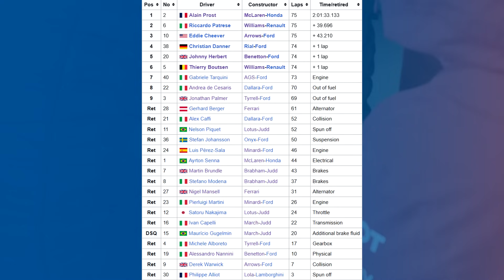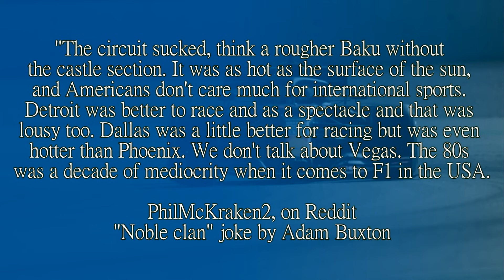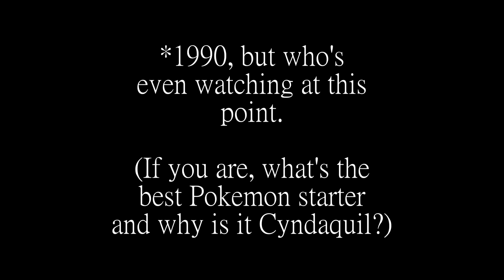OSTRICHES MORE POPULAR THAN SENNA! The Forgotten History of the US Grand Prix at Phoenix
That's not clickbait, that's very much what happened. A local ostrich race on around the same time as the Grand Prix in Phoenix, Arizona was more popular than the world's most popular motorsport.

The people of Phoenix didn't seem to care much. The first race was held in 100 degree heat, the city had spent tax dollars on the event, the ostriches were running and the city of Phoenix is a lot like King's Lynn in the UK: In that they're famous for not being near anything of any importance.

Still, it's one of the many venues in the States that have hosted a Grand Prix, and this might be the forgotten on. So how did they pick Phoenix over somewhere a bit more populated? Let's find out.

Steam: AdmiralLaWind

CPU: Ryzen 5 5600 @3.7gHz
Motherboard: MSI B450 Mortar Micro ATX
RAM: Corsair Vengeance 2x 8gb @ 3000mHz
GPU: nVidia GeForce RTX 3060
Editing Software: Sony Vegas 14 Steam Edition